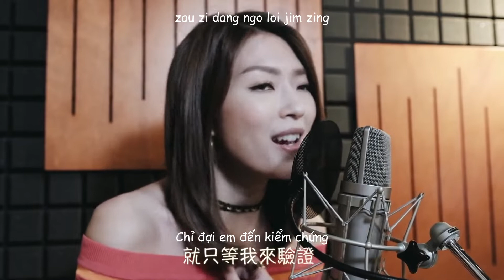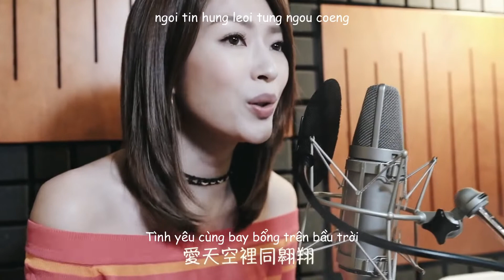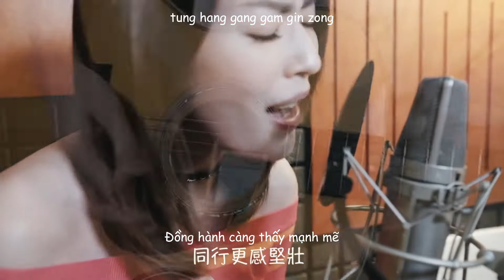[VIETSUB+KARA] Shiga Liên Thi Nhã/連詩雅 - Tình Yêu Thật Đẹp/愛太好看 Acoustic Cover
Vietsub by: Liên Thi Nhã - 連詩雅 - Shiga Lin VNFC